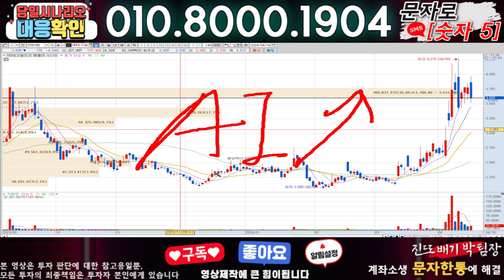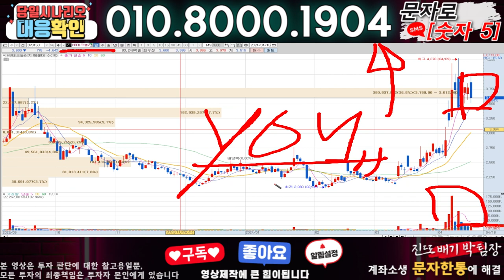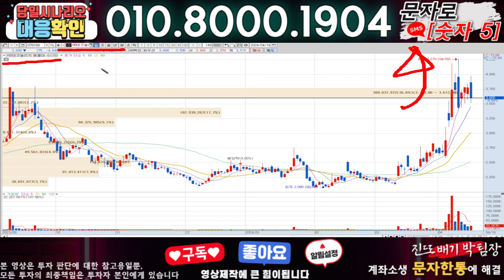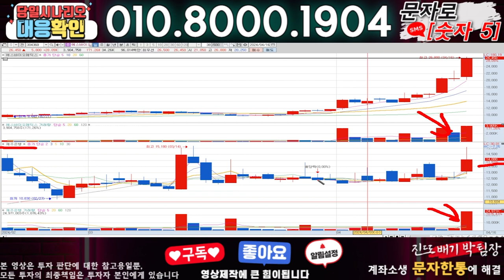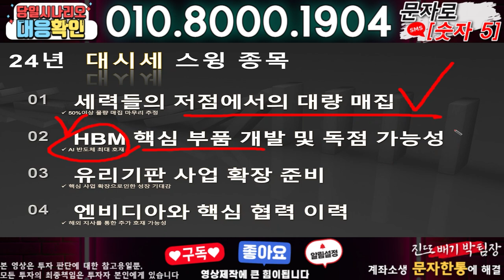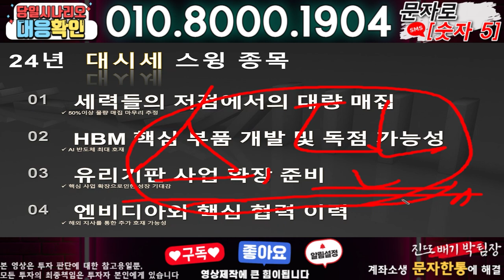HB테크놀러지 ) 3분전 기습속보-공식입장발표!! 무슨일인가?